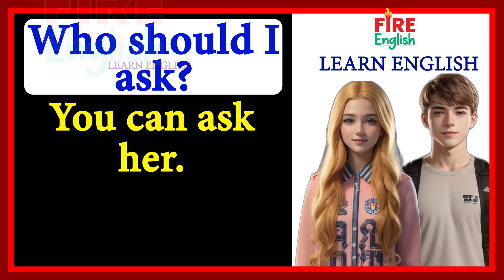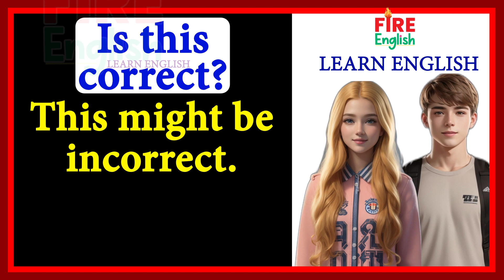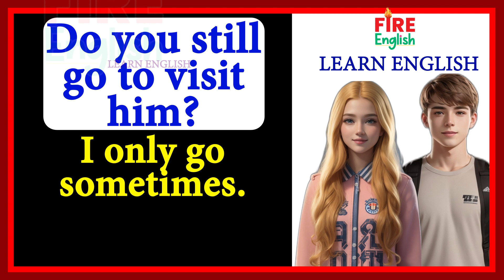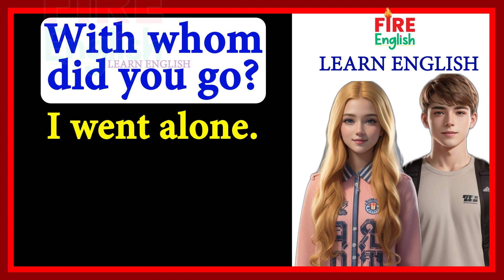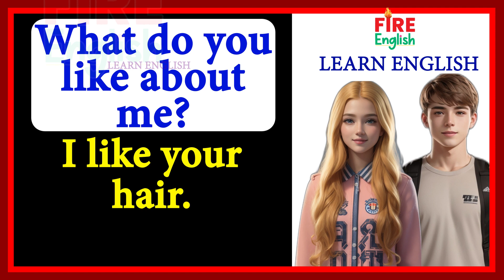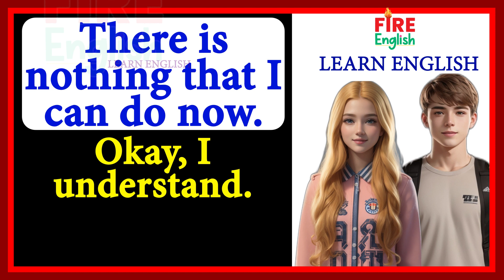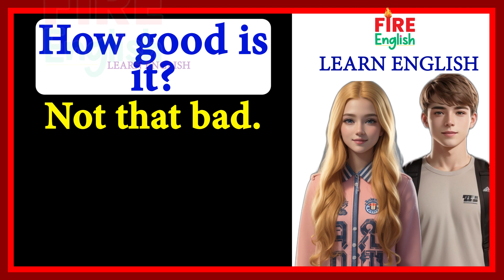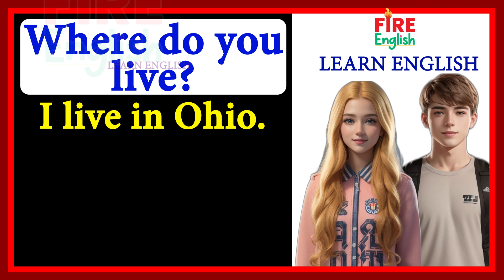20 Minutes to Improve your English / 🔥English Speaking Conversations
20 Minutes to Improve your English / English Speaking Conversations
100 common questions and answers in American English Daily Use English Practice conversation  Class 1
learn basic english conversation for beginners to advanced student
conversation english speaking learn
fluent english speaking practice
english speaking course from starting
learn english speaking course basic to advance
100 English question and answers practice class
English Conversation Practice To Improve English Listening and Speaking  skill ✅